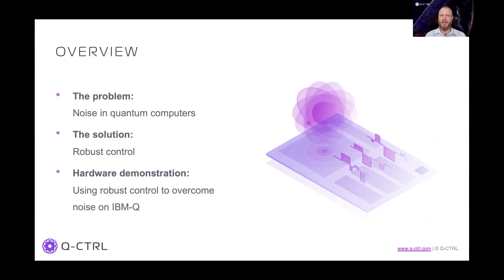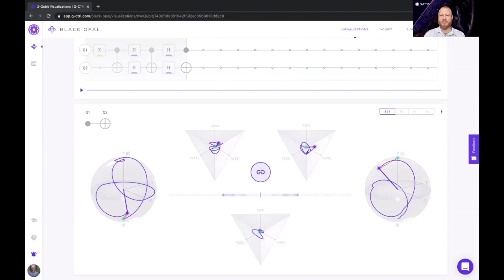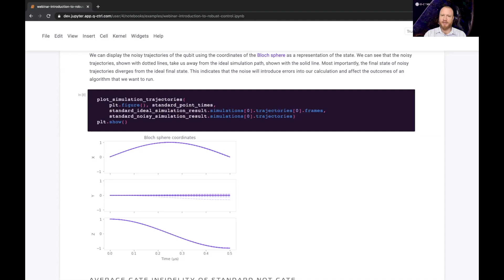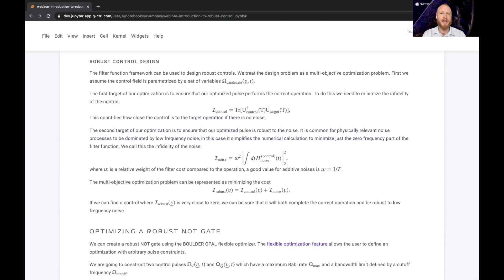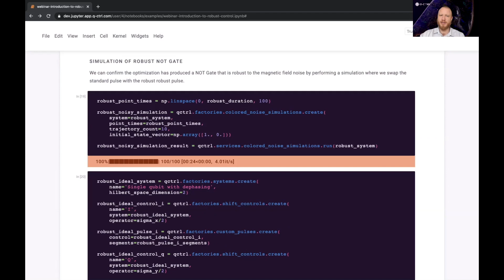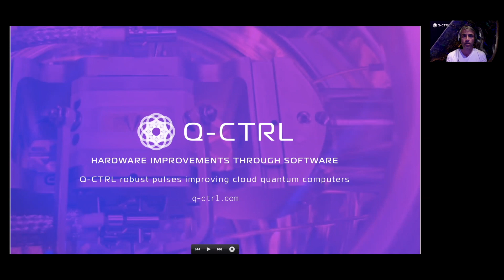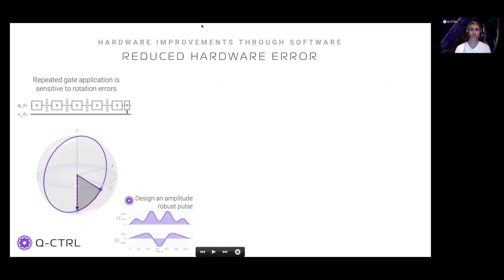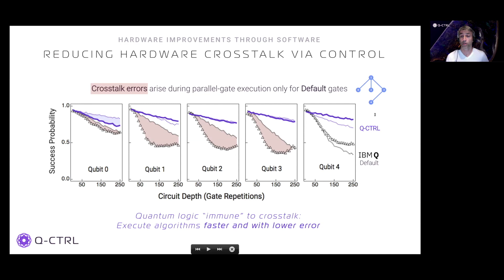An introduction to robust control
The 'introduction to robust control' webinar dives into the topic of robust quantum control, providing an introduction to the practical hardware challenges facing quantum computing in 2020 and a discussion of how robust control can help address them.  The webinar includes a coding tutorial with Boulder Opal demonstrating how to improve the performance of a cloud quantum computer, and making it a great entry to advanced quantum computing concepts for computer scientists and software engineers.